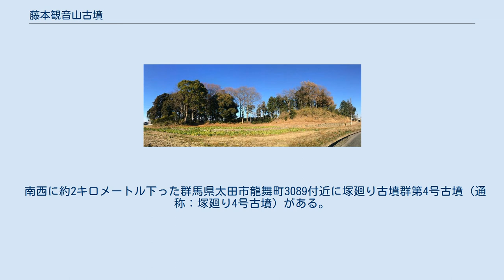藤本観音山古墳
藤本観音山古墳（ふじもとかんのんやまこふん）は、栃木県足利市藤本町にある4世紀中頃に築造された前方後方墳。
 藤本観音山古墳は、墳長117.8メートル、前方部は2段で高さ5.4メートル、後方部は3段で高さ11.8メートル、周濠を含めた全長は約210メートルの前方後方墳である。
後方部は、3段目に葺石（ふきいし）が施され、墳頂には二重口縁（にじゅうこうえん）の壺形土器等が配されていた。
前方後方墳としては全国で5番目、東日本では3番目の規模である。
 1964年（昭和39年）7月25日、足利市の史跡に指定され、その後2006年（平成18年）7月28日、国の史跡に指定される。
足利市では、足利学校跡、足利氏宅跡（鑁阿寺）、樺崎寺跡に次いで4番目の国指定の史跡となる。
 藤本観音山古墳は、栃木県足利市藤本町530付近に位置し、南側には見渡す限りの水田風景が広がる。
北側すぐの水田には産業廃棄物のスクラップが山積みになっており、その先は住宅地となる。
 南西に約2キロメートル下った群馬県太田市龍舞町3089付近に塚廻り古墳群第4号古墳（通称：塚廻り4号古墳）がある。
塚廻り4号古墳は、群馬県県指定史跡（昭和52年9月20日指定）であり、古墳からは円筒埴輪や形象埴輪が多数出土し現在は古墳公園として復元され公開されている。
 塚廻り古墳群第4号古墳